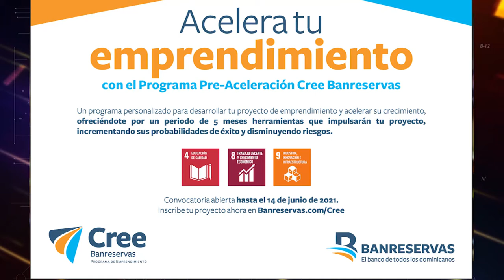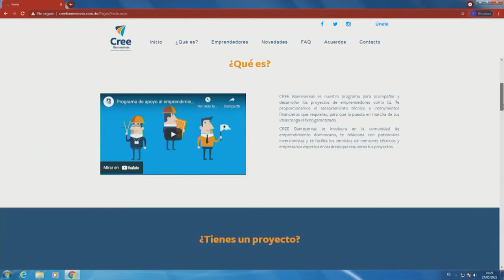ROSALBA RAMOS: MAS INTIMO, AMOR DE MADRE (LENIS OPINIONES)